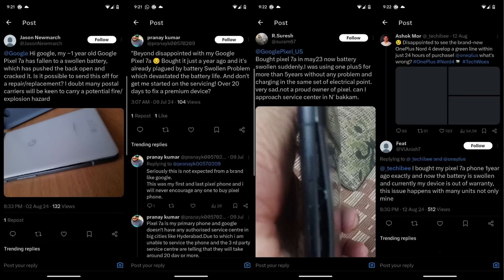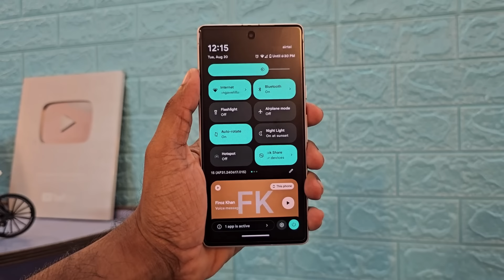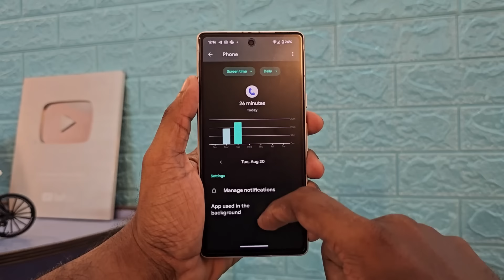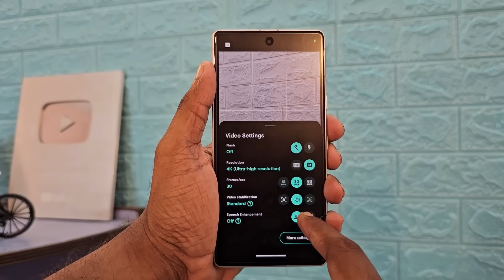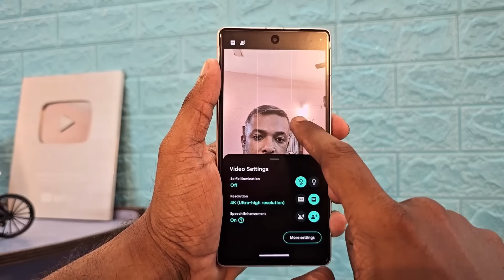Pixel 7a battery bulge issue? - Surprisingly great for vlogging! ft @TAMILNADU_WEATHER Emanuel bro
"The Pixel 7a might just be the perfect companion for vloggers! With its impressive camera capabilities, compact design, and Google’s software magic, it's a strong contender for content creators on the go. In this video, I dive into why the Pixel 7a stands out for vlogging, covering its video quality, stabilization, and overall performance. If you're a vlogger looking for a reliable and powerful device, the Pixel 7a could be your next best tool. Watch to find out more!"